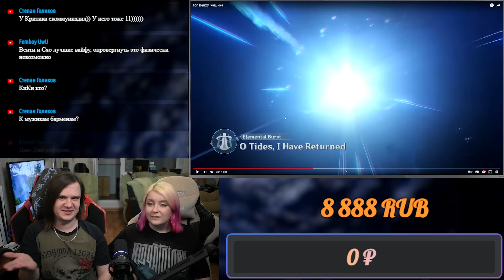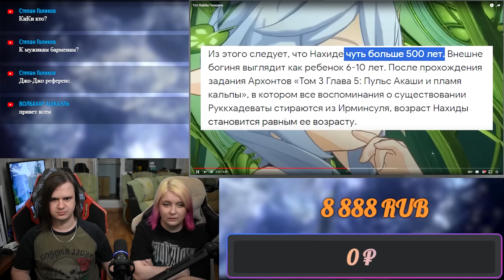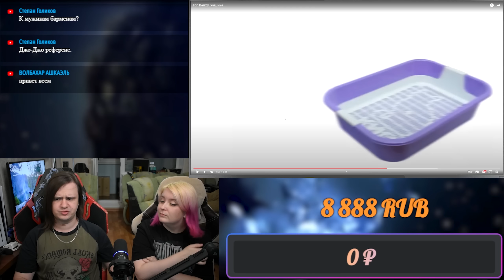Топ Вайфу Геншина | РЕАКЦИЯ НА @Dobryak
Реакция на Топ Вайфу Геншина

Расписание стримов:
⏰ ВС - ВЫХОДНОЙ